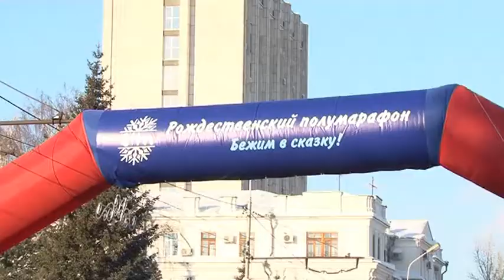ХХIV Рождественский полумарафон